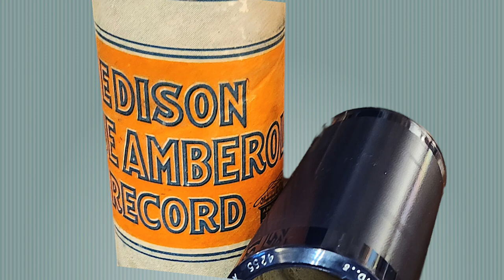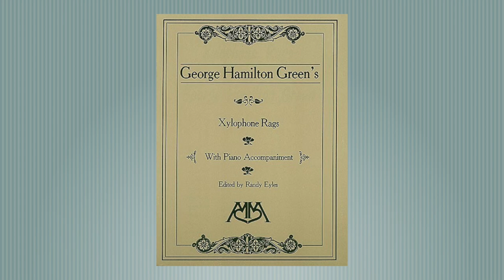“Arabia” by the Green Brothers’ Novelty Band 1921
Edison Blue Amberol 4255
Dubbed from Edison Diamond Disc 50740 take A